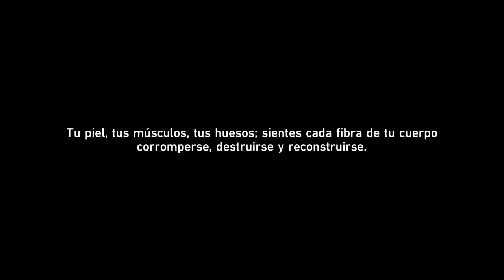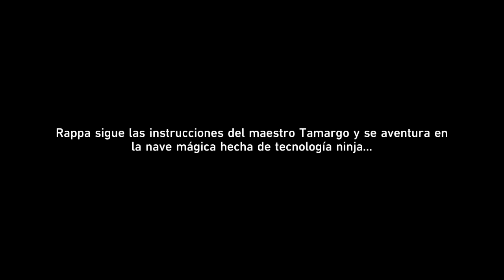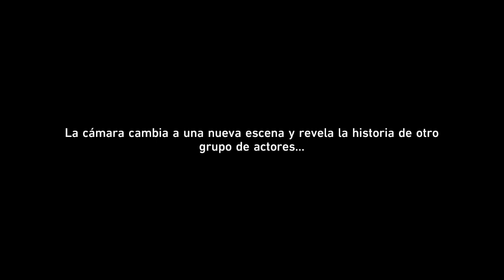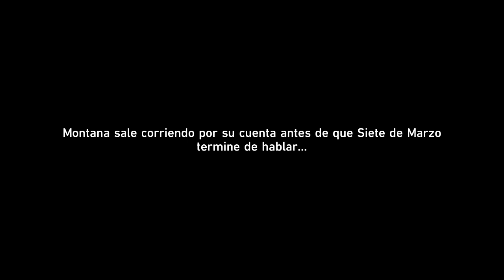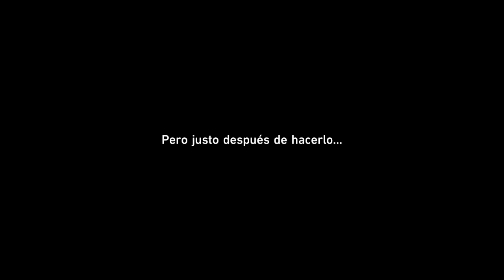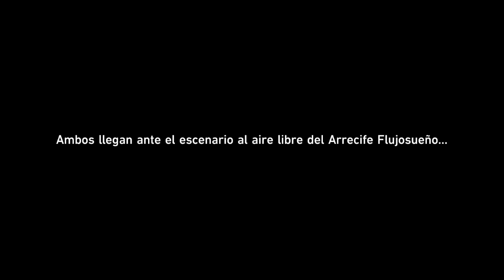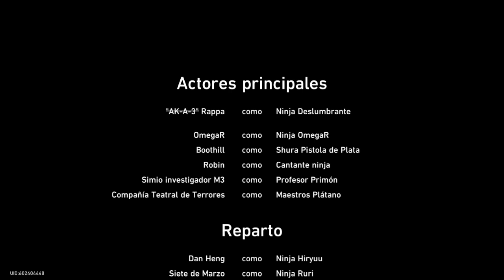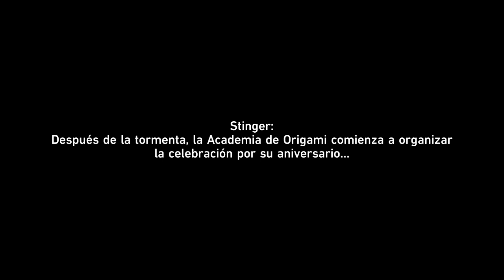Honkai: Star Rail - Capitulo 76 - Platanudeces 3 Ahora es personal